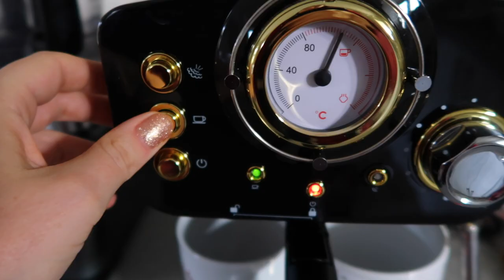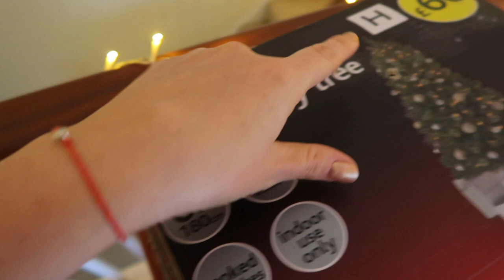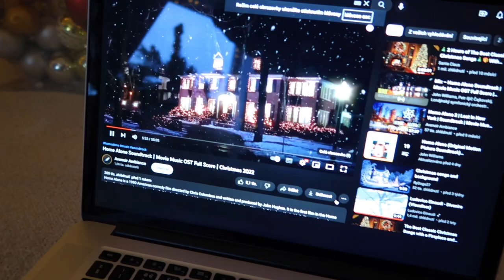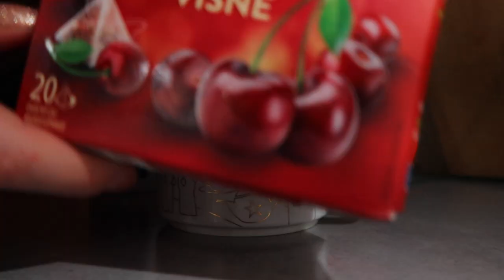VLOGMAS 2 I Začínáme s vánoční výzdobou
Vítejte u druhého dílu vlogmas!
Rozhodla jsem se letos natočit pár videí s vánoční tématikou, protože sama tyto videa miluju a miluju i Vánoce.

Dnes začnu s vánočním dekorem, ukážu vám náš první stromeček, dám tip na super vánoční vůni a celkově vás snad inspiruji k tomu, udělat si to doma na svátky magické.

Hudba